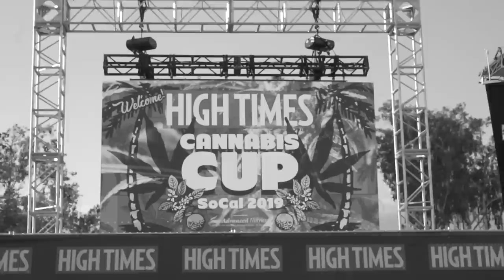Ice Cube - High Times Cannabis Cup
Did my thing for the people at the High Times Cannabis Cup. Y’all know how to party!